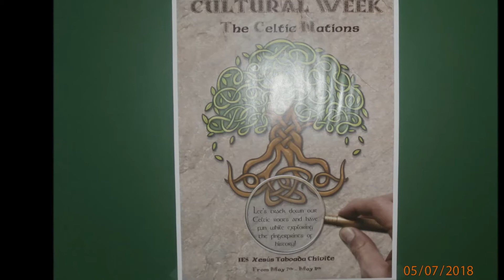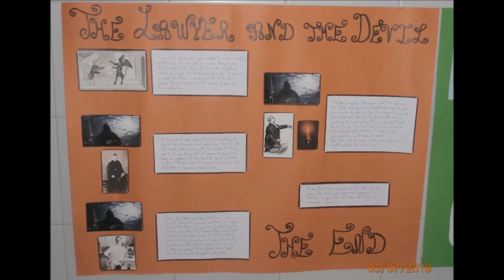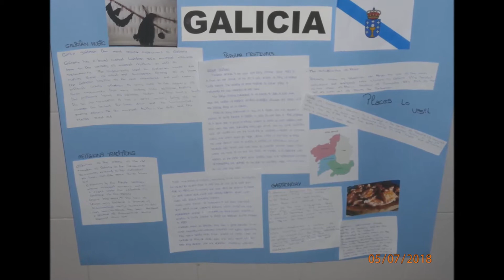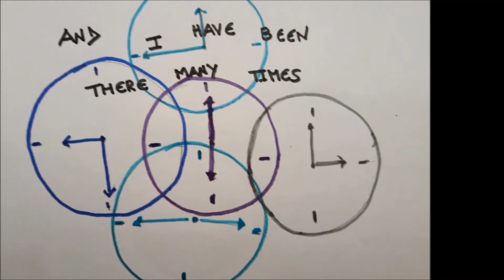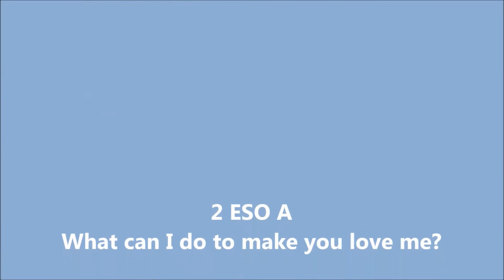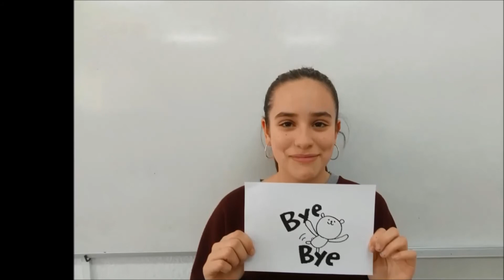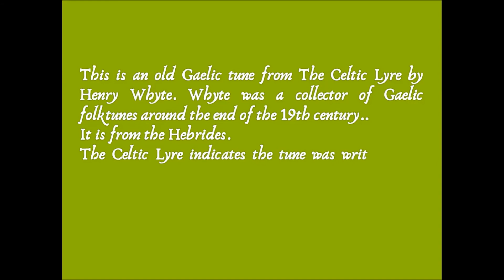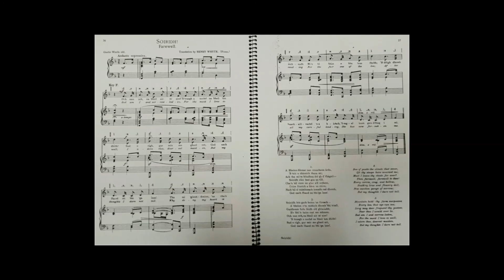Project Celtic Nations - IES Taboada Chivite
Project Celtic Nations - Dpto de Inglés IES Taboada Chivite.
Levado a cabo por alumnado de case todos os niveis, que coñeceron a historia, as lendas, o floklore, os símbolos dos países celtas, e tamén a comida, vestimena, artesanía...dos Celtas